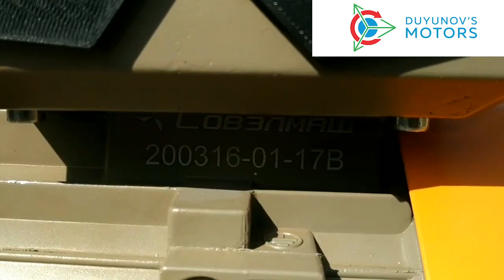The first motor developed by "SovElMash" has been delivered to the new owners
The representatives of the company "STiIN" became the proud owners of the "Slavyanka" motor produced by "SovElMash"! This is a DAT-100L6 drive motor. It is the world's first motor originally designed as a combined winding motor and therefore having no rivals in terms of energy efficiency. We've told you about it in more detail recently

The new owners of the motor, who are also the investors and partners of the project "Duyunov's motors", did not hide their joy and filmed the historic moment of unpacking the motor.

 Watch the video and enjoy it with them!

 It is still a secret what vehicle the new motor will be installed on. But in the near future, the company "STiIN" will reveal this information, and we will definitely share it with you.